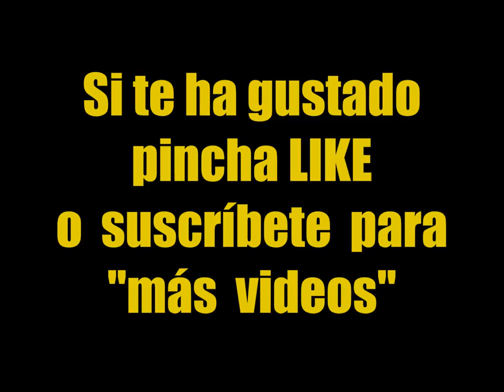Awesome Drag Race CRASH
Curious and striking Drag Race accident in which two drivers with older cars collide and you can see one of them as ejected by the front glass unfinished hurt. It can be said that a miracle has happened to this person has gotten out without a single scratch.